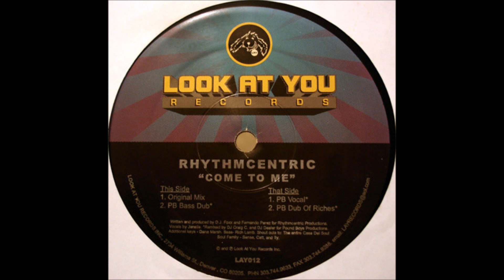Rhythmcentric - Come To Me (PB Vocal)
Look At You Records. 1999